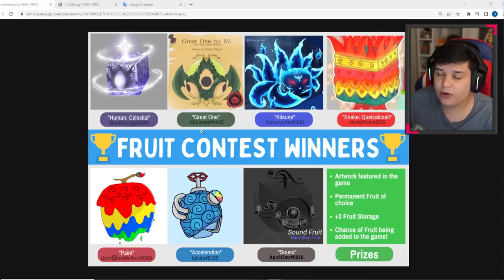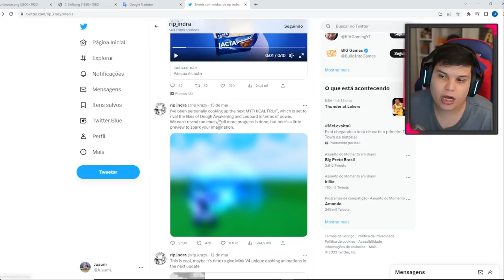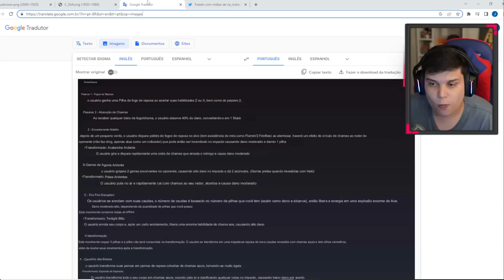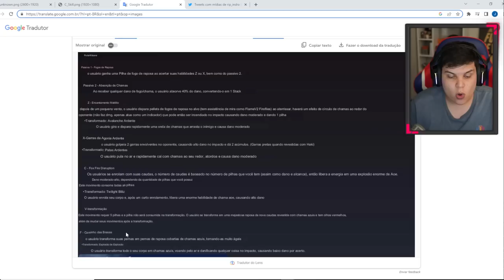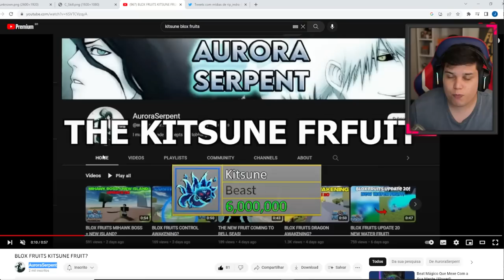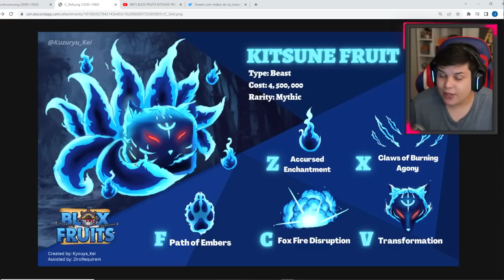VAZOU SHOWCASE da PROXIMA FRUTA MYTICA KITSUNE no BLOX FRUITS!